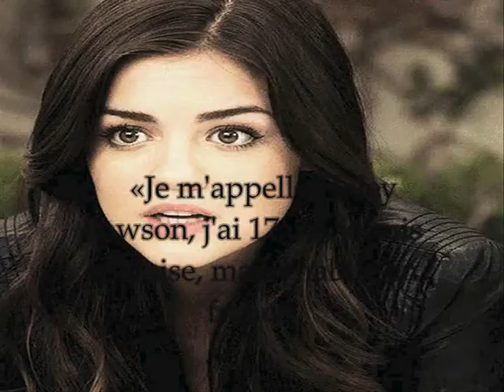Genérique Haley dawson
Générique de ma meilleure amie pour sa fiction :).